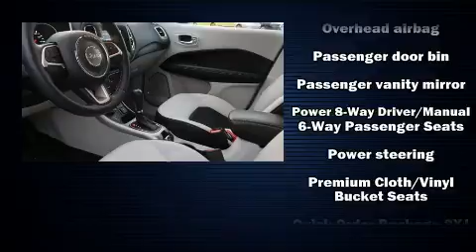2017 Jeep New Compass Latitude 4x4 in Chesapeake, VA 23320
With less than 10,000 miles on the odometer, this 4 door sport utility vehicle prioritizes comfort, safety and convenience. It features a standard transmission, 4-wheel drive, and a 2.4 liter 4 cylinder engine. Jeep prioritized fit and finish as evidenced by: variably intermittent wipers, fully automatic headlights, tilt and telescoping steering wheel, remote keyless entry, cruise control, a roof rack, and more. Jeep ensures the safety and security of its passengers with equipment such as: dual front impact airbags, head curtain airbags, traction control, brake assist, anti-whiplash front head restraints, a panic alarm, and 4 wheel disc brakes with ABS. With electronic stability control supplementing mechanical systems, you'll maintain precise command of the roadway. A Carfax history report indicates just one previous owner. We know that you have high expectations, and we enjoy the challenge of meeting and exceeding them! Stop by our dealership or give us a call for more information.